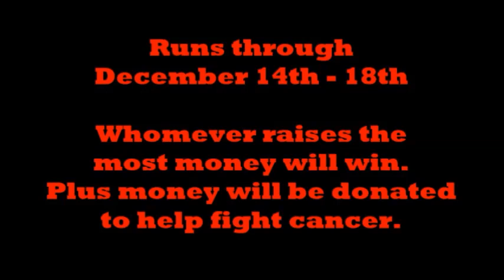PHS WC HolidayVidsAll2015